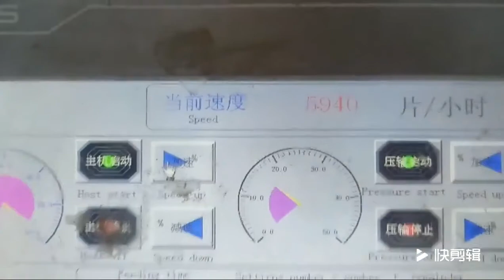1600邢台客户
1600 auto laminator machine